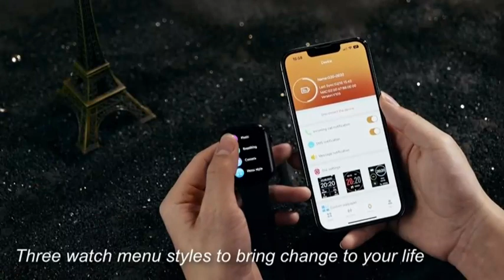Amazfit GTS Fitness Smartwatch with Heart Rate Monitor, 14-Day Battery Life, Music Control,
Learn How to Grow YouTube Channel !!
My Name is talha-siddiqui. AlhamdUllilah I am YouTuber, Freelancer,
Social Engagements:
Sure to be one of your favorites. We have time for an instant answer to most questions, for further help links are given below
Amazfit GTS Fitness Smartw